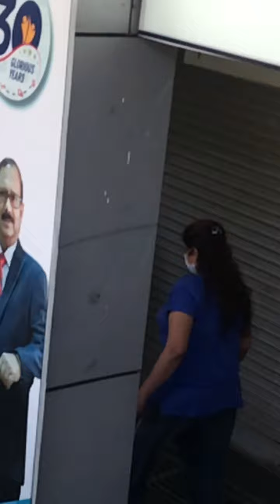जामुन Rescue: इंदौर शहर के नागरिक देश के लिए प्रेरणा कैसे बन रहे हैं?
जिस दिन देश की सरकार देश के नागरिकों को देश के भारतीय श्वान की सेवा के लिए प्रेरित करेगी उस दिन “मेरा देश महान” का नारा यथार्थ में सच हो जायेगा।
अगले भाग में देखिए की “जामुन” का फिर क्या हुआ!